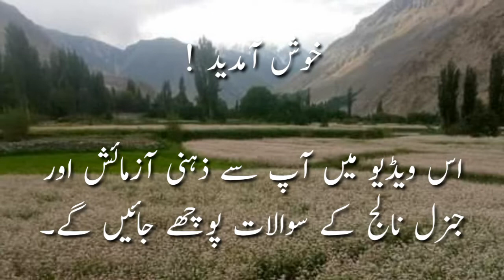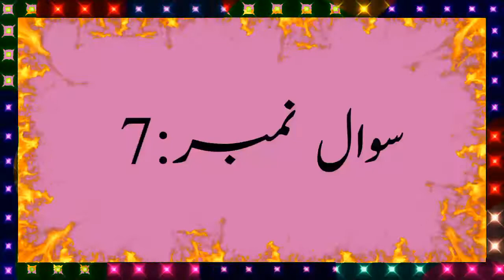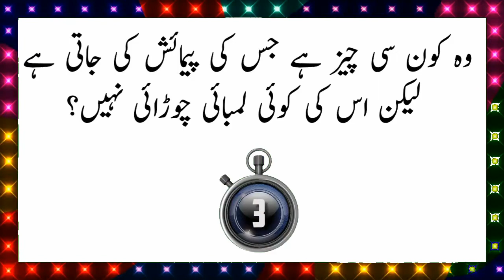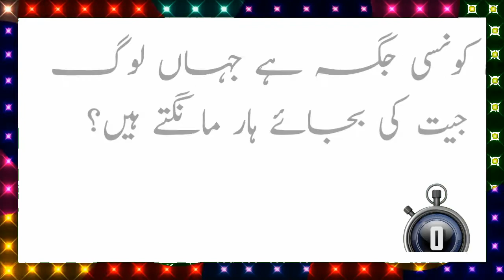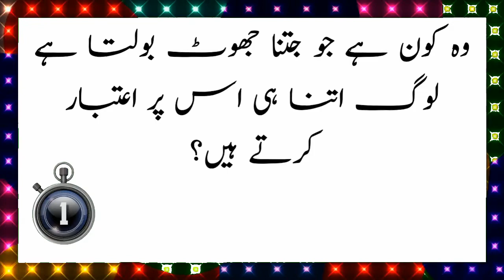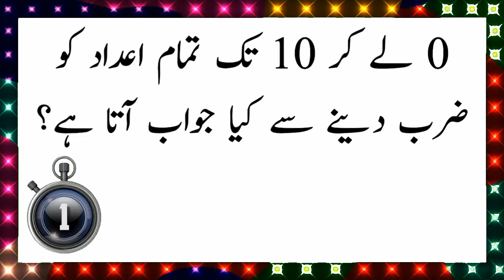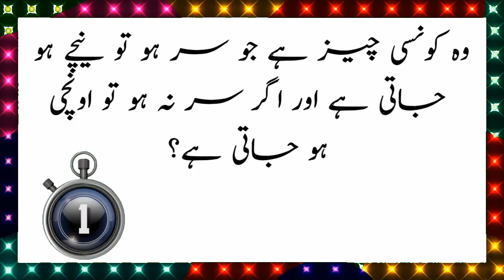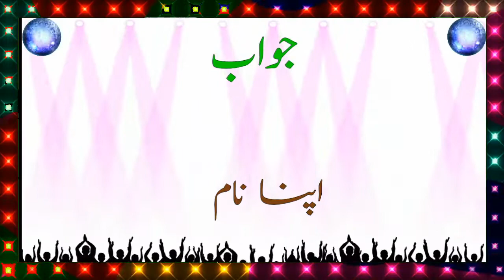Urdu Paheliyan | General Knowledge Questions with Answer in Urdu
Urdu Questions and Answers for you. Quiz, Double
Meaning Questions, Hindi Paheli,
IQ test questions, Paheli Videos, Hindi Riddles,